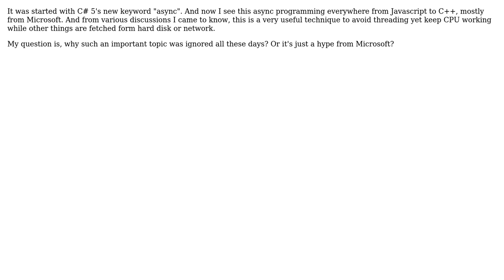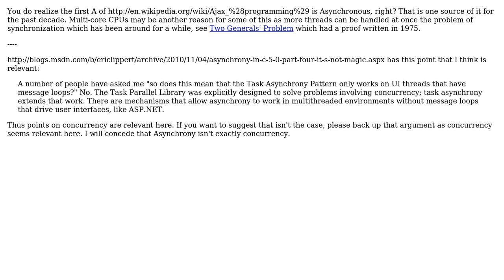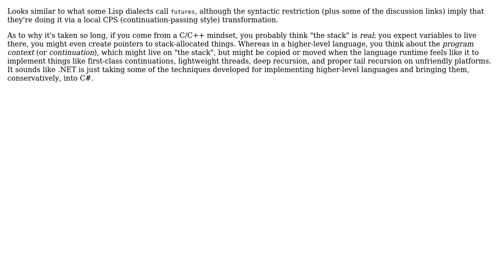Software Engineering: Where was "async" all these days? (3 Solutions!!)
Software Engineering: Where was "async" all these days?

With thanks & praise to God, and with thanks to the many people who have made this project possible! | Content (except music & images) licensed under CC BY-SA | Music | Images & others | With thanks to user Ryan Culpepper user JB King user Gulshan user Brook and the Stack Exchange Network Trademarks are property of their respective owners. You are responsible for your own actions.